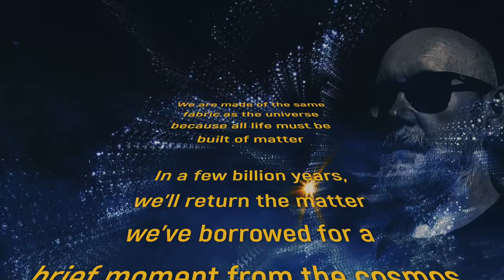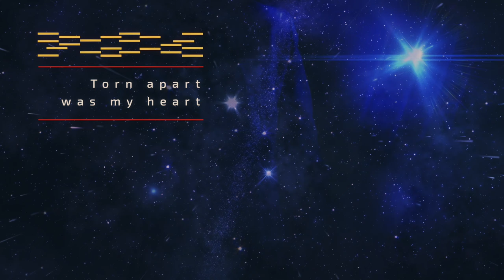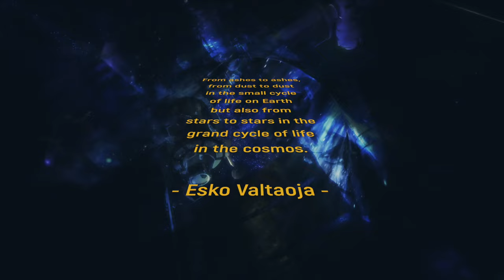Arched Fire - From Dust to Dust [Lyric Video]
"From Dust to Dust" is a track taken from Arched Fire critically acclaimed album "Remote Control" out via Wormholedeath / The Orchard / Aural Music.

About “From Dust to Dust”
Ari:
”From Dust to Dust is the oldest song on our album Remote Control. We first started playing it in October 1989, believe it not.
But that’s only the riffs. The arrangement and especially the vocal lines and the lyrics by Mr. Herkman breathed a new kind of life into the whole thing. It was born again cosmic and existential.
From Dust to Dust is the last song on the album. It’s a perfect slot for it both thematically and musically. It’s a punchy heavy metal song with lyrics deep as space and time.
When we started talking about who could feat on the song, I knew the guys were all fans of a certain Finnish scientist, so…”

Kristian:
”I think it was Ari who had the idea to ask Esko Valtaoja to feature on our song titled From Dust to Dust. Esko is the most famous Finnish astronomer, and the song is about how our atoms are made in dying stars. We thought it was perfect, and soon Esko replied that he is in for the job!
We went through some texts that Esko had written before and Ari found the perfect one to fit the song. Esko sent us a video of him reading the text and we separated the audio from it into the mix.
The lyrics of the song deal with death and ponder upon what is existence. Matter is energy, and energy cannot be destroyed. So, we are made of indestructible energy! But what is us and where do we end? Death feels like something is lost, but in emptiness there is a potential for something new. Each human is spending just a tiny moment in space-time.”

“Remote Control" is Arched Fire’s first album. They were working on it throughout the year 2020. Most of the time was spent on writing songs. They created new music, wrote lyrics and developed some ideas and concepts from the band’s early days. The music is straight-forward and in-your-face; speed metal meets heavy metal. A lot of the songs are dealing with themes like power and control on different levels and from different angles - thus, Remote Control. It’s a fitting title also because they often had to co-operate from distance (for obvious reasons).”

Line up:
Vocals: Kristian Herkman
Drums: Aslak Purojärvi
Bass: Mika Rytilahti
Lead & rhythm guitars: Janne Särkelä
Rhythm guitar: Ari Väntänen